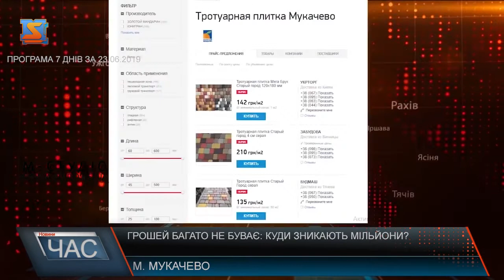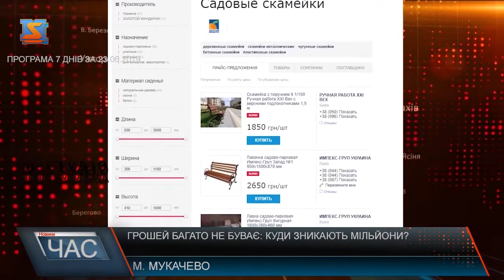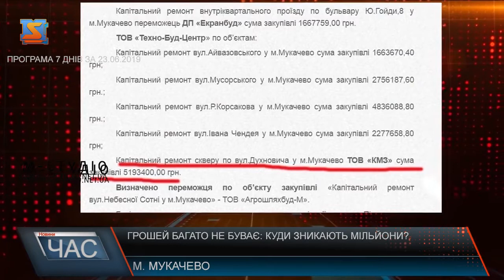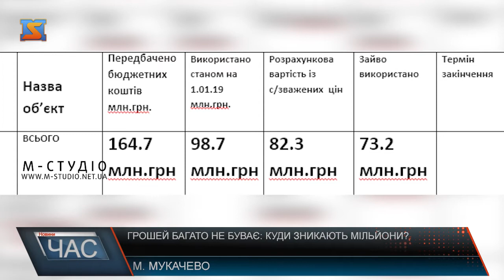Грошей багато не буває: куди зникають мільйони?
У Мукачеві на реконструкцію деяких об’єктів в 2018 -19 роках передбачили бюджетних коштів на понад 160 млн. гривень Та якщо підрахувати, скільки реально коштують ремонтні роботи, то виходить сума на 73 млн. менша, ніж закладено у витратах мукачівських чиновників та представників влади. Що ж відбувається з коштами мукачівців, журналістам «М-Студіо» допоміг розібратись фінансовий аналітик.